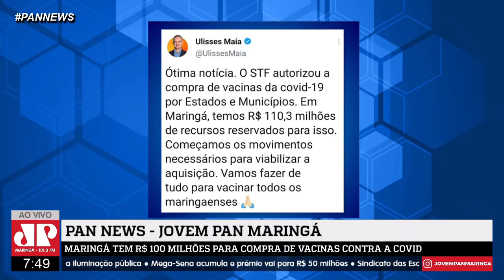MARINGÁ TEM R$ 100 MILHÕES PARA COMPRA DE VACINAS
Veja ao Pan News de segunda a sexta a partir das 7h10 da manhã AO VIVO no